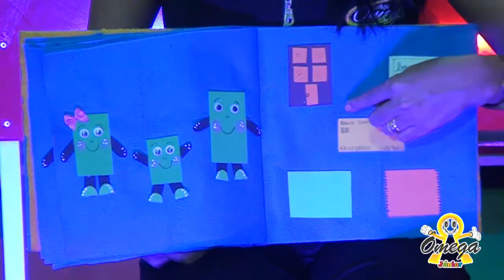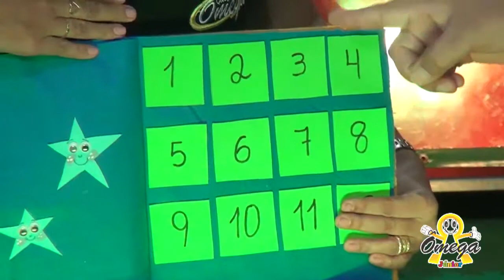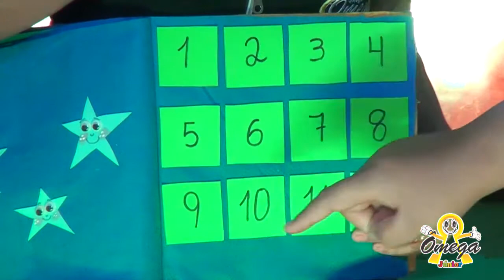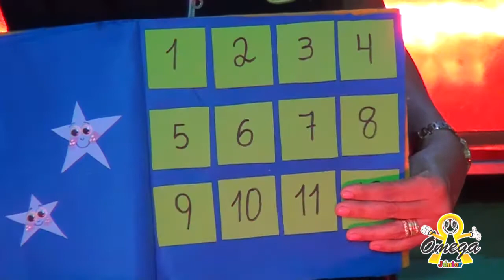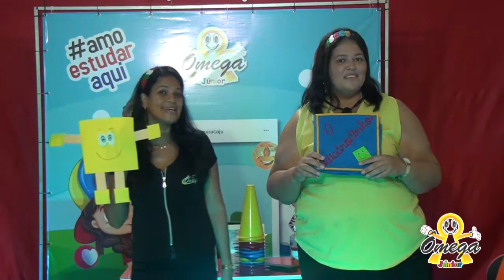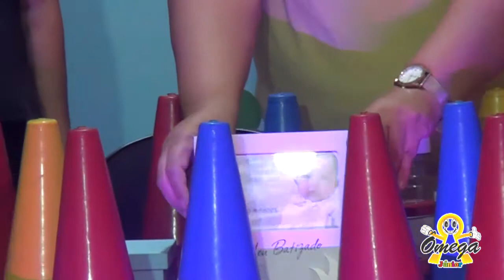Jardim 2 - Matemática - Formas Geométrica. Plana e Quadrado (13/05/2020)